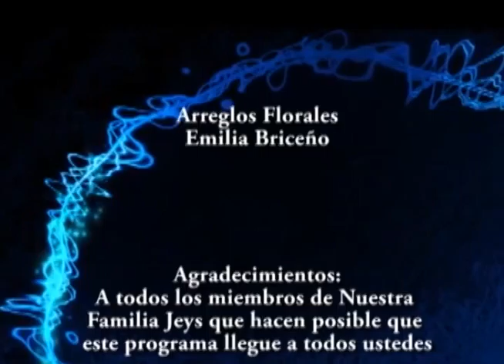*ANALIZA LO QUE HACES*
PORQUE LA PALABRA DE DIOS VIENE PARA ALENTARTE, NUNCA PARA DESANIMARTE